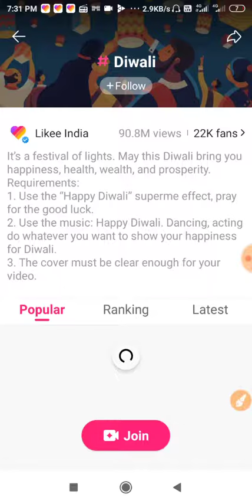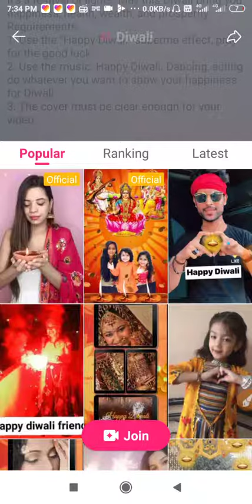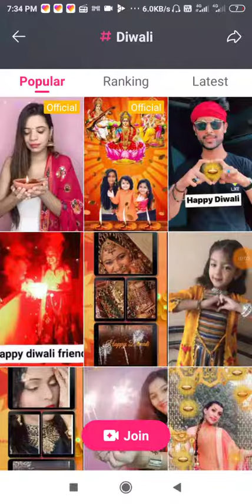Like app पर || happy Diwali पर वीडियो कैसे बनाएं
Diwali offer